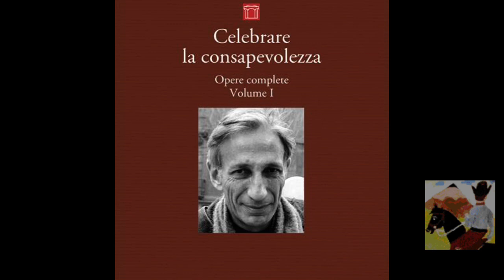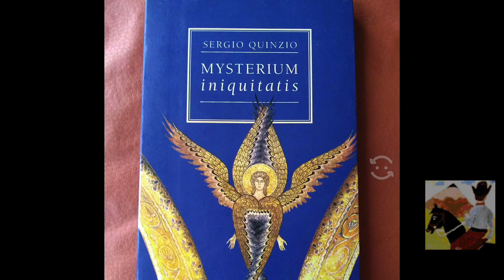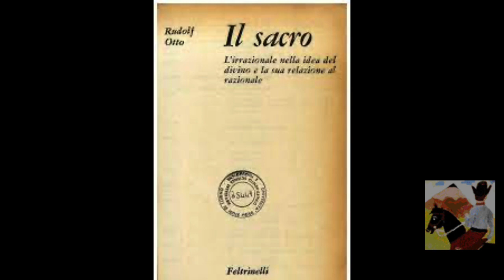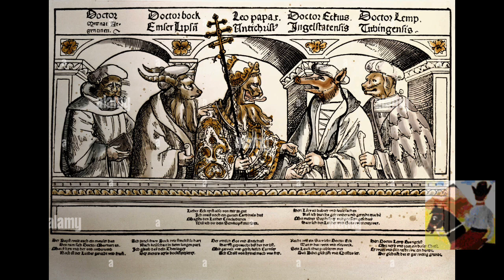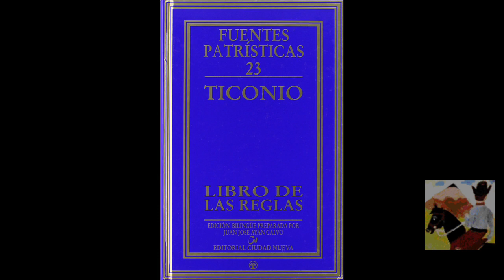Ivan Illich : il suo testamento ' il pervertimento della cristianità ' [Agamben] Parte 1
Ivan Illich 'La chiesa cerca di fermare/ rallentare quello che lei stessa ha messo in moto : la modernità '

Negli ultimi anni di vita rilascia allo scrittore e amico David Carley un intervista fiume ,che poi trascritta darà vita ai suoi due ultimi libri, un testamento spirituale teologico politico, di un combattente cristiano di un sacerdote gesuita ribelle.